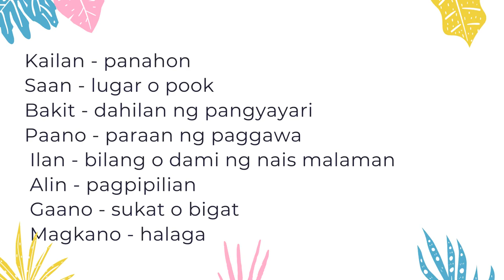PANGHALIP (short video on this topic)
This shows how the lesson explains to the student.

This is an independent tool which helps the student understand the lesson without going to school physically and it can help them understand the lesson thru playing the video again and again.